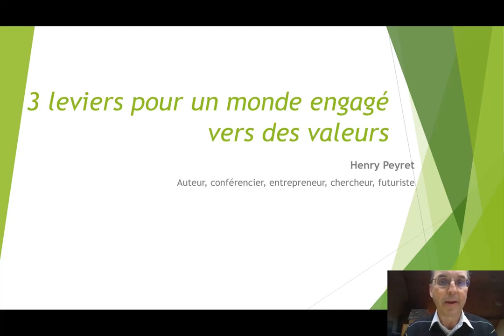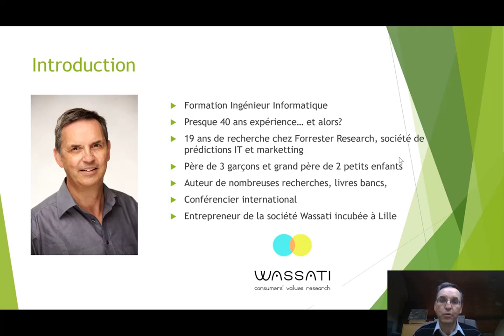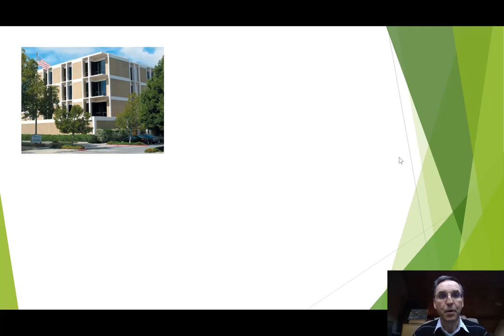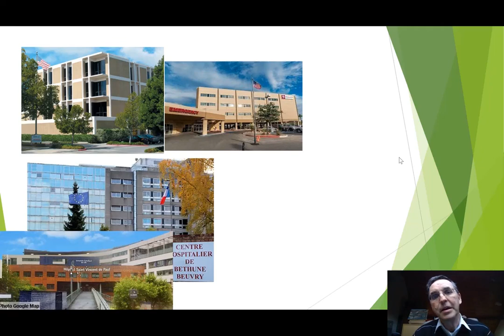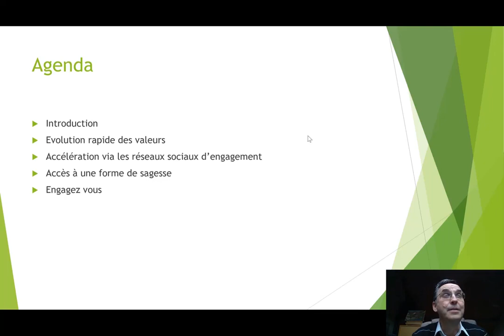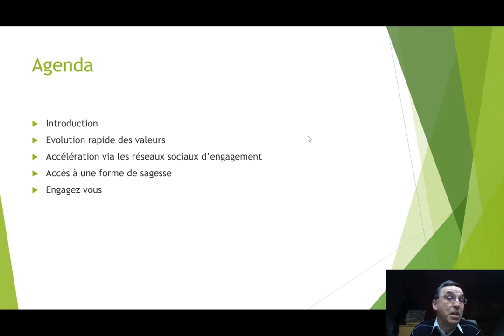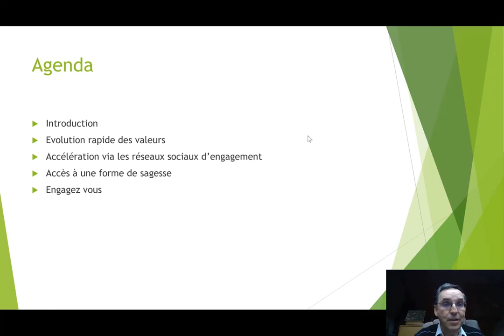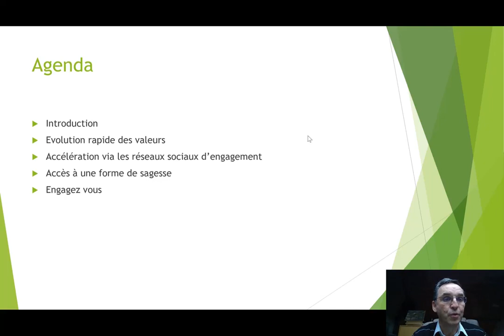STORYTIME : Comment j'ai réussi à trouver du sens en fonction de mes valeurs !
Découvrez  la genèse de ma conférence où je vous dévoile 3 leviers pour un monde positif, engagé vers des valeurs.